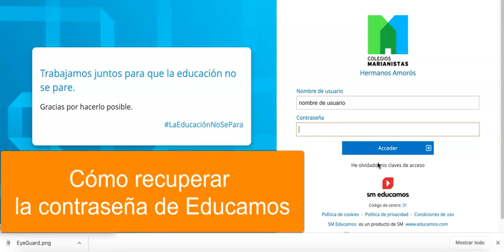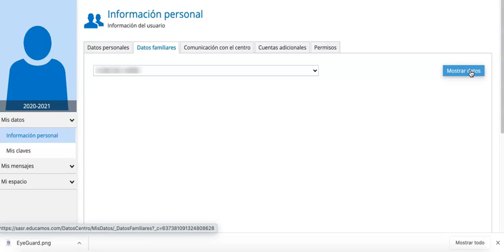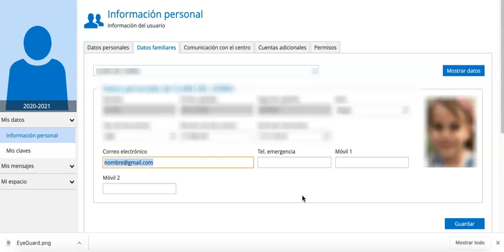Cómo recuperar la contraseña de Educamos de nuestro hijo/a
No sé si os ha pasado como padres que un día vuestro hijo/a os dice: ¡He olvidado la contraseña de Educamos y no puedo entrar!
Probáis a recuperar la contraseña y no lo conseguís.
En este vídeo os mostraremos cómo conseguirlo siguiendo unos sencillos pasos.